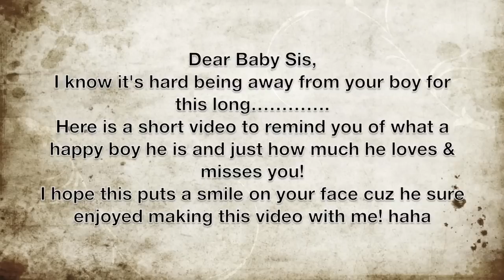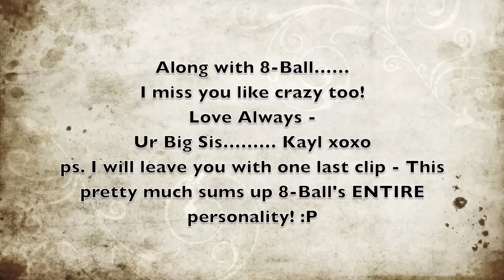8-BALL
To: My Baby Sis "Lexi Lou"

 I wanted to give you the opportunity to see 8 Ball any time you want!  I had lots of fun making this for you & Eighty was sooooo excited to help me make it.  He was in his glory getting to do all those tricks & some agility.  We both miss you soooo much, but know that he is doing well here & we are taking really good care of him for you!

I love you & miss you like crazy!

From: Kayl

* This is 8-Ball my little sisters Border Jack.  Last Year, she moved away to Jasper, Alberta to work at Jasper Park Lodge.  Unfortunately she can't have 8-Ball with her just yet, so in the mean time he is home here with us in Dundas, Ontario.  I thought it would be cute to do some training with him & make a video for her to watch anytime she was feeling homesick.

He's a pretty fun loving boy!  Enjoy :)